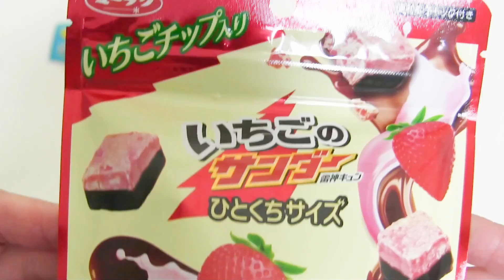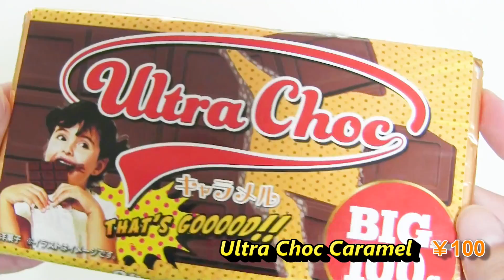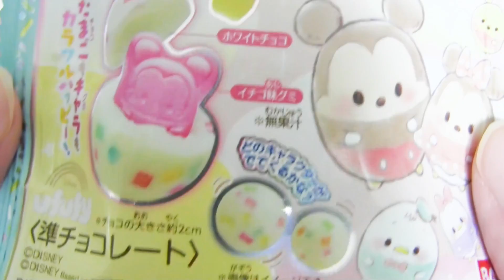【Candy Sweets】yammy snack Opening chocolate gummybear gula-gulaKẹoमिठाइयाँขนม moon candy7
Japanese candy sweets snack
Kitkatt
Wagashi
Maccha
Green tea
ASMR
Senpai
yammy snack
m&m's
Chocolate
Jelly
karamele
ëmbëlsirat
gula-gula
Kẹo
मिठाइयाँ
ขนม
bonbons
Japan
お菓子
駄菓子
チョコレート
キャンディ
Pokémon
Doraemon
Super Mario
ポケモン
ドラえもん
ラムネ
ケーキ
マシュマロ
グミ
アイス
スナック
ガム
クッキー
ゼリー
cake
marshmallow
gummies
ice
snack
gum
cookie
零食
과자
tatlılar

TOKYO TREAT
JAPAN CRATE

GT-K etc...